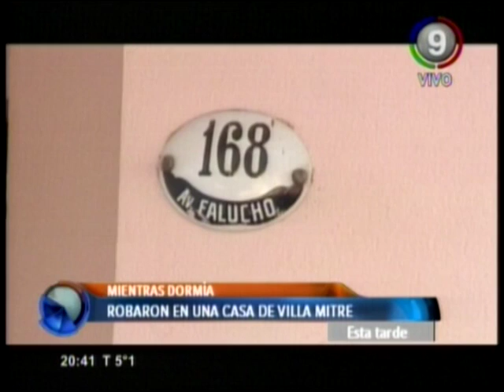Canal 9 Bahía Blanca - Mientras dormía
dormía Delincuentes ingresaron robar en una vivienda de falucho 168. Se llevaron 5 mil pesos  y objetos tecnológicos un adolescente se encontraba des cansando y no escucho nada.